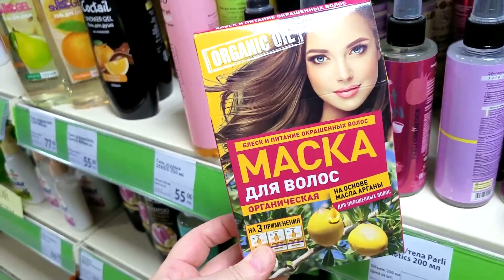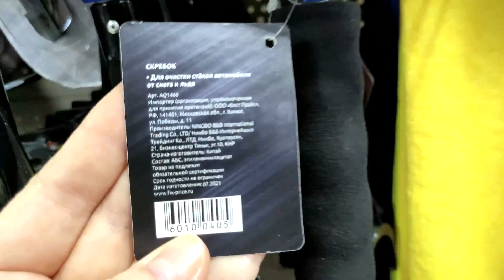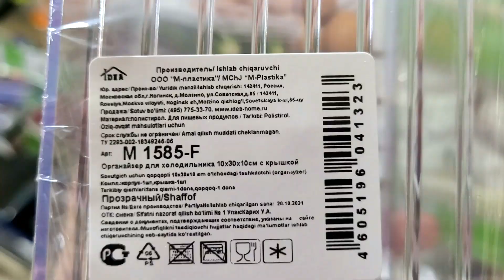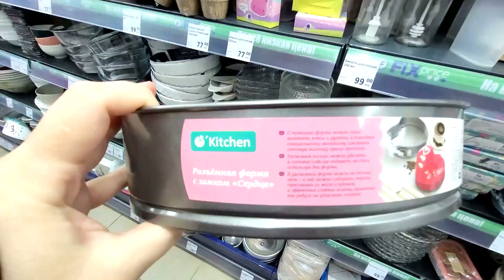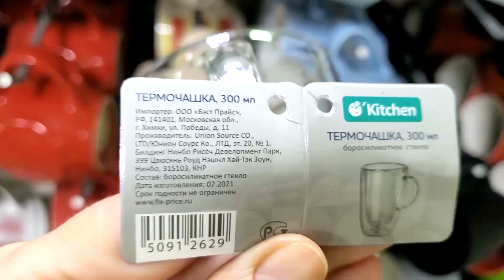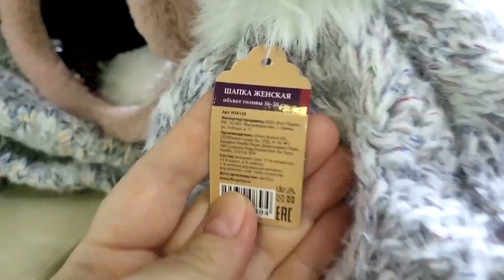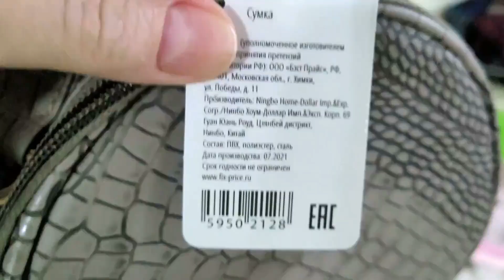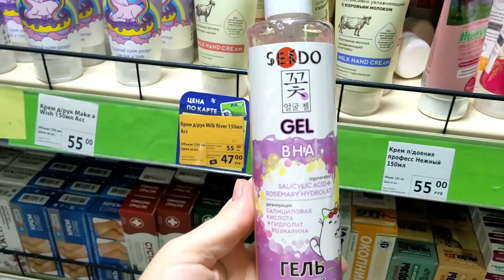МЕГА НОВИНКИ 💚 ФИКС ПРАЙС 💚 СНОСИТ КРЫШУ ОТ ТАКОГО КОЛИЧЕСТВА КЛАССНЫХ НОВИНОК✅ НЕТ ВРЕМЕНИ ДУМАТЬ⚠️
😊 УЛЁТНЫЕ НОВИНКИ НОЯБРЯ🥰 в Фикс Прайс! Давайте посмотрим что нового привезли, полезного, нужного или красивого. Выбирайте, приценивайтесь, пишите комментарии, если вы уже что-то пробовали!